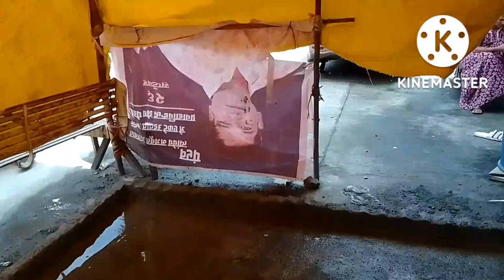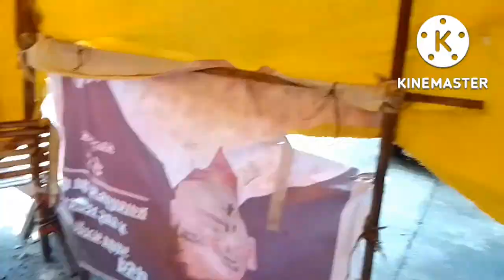janjira fort vlog